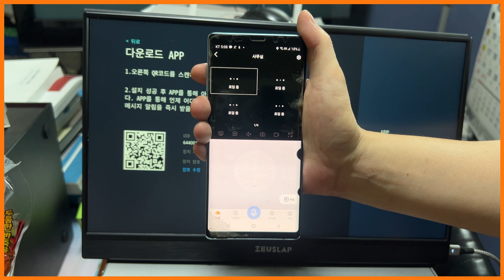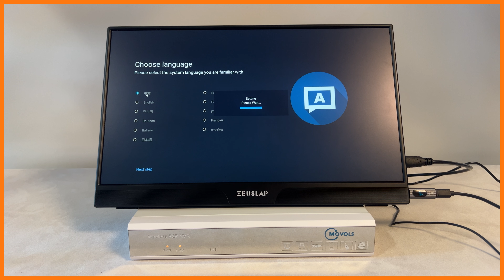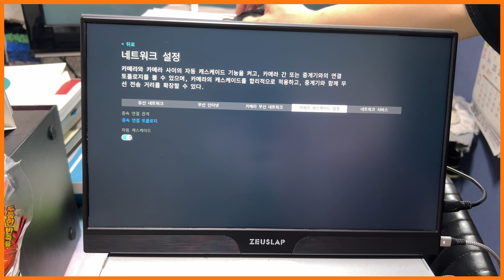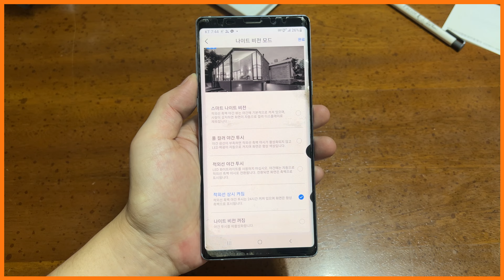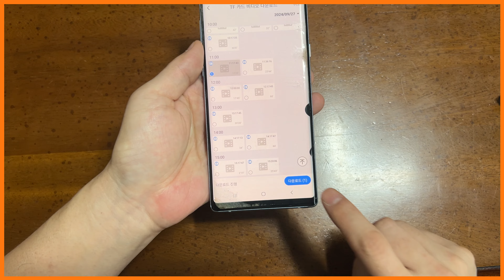모볼스 500만 화소 CCTV 시스템 / 6채널 CCTV 세트 / 하드디스크가 포함된 자가 설치가 가능한 보안 카메라 시스템 📸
전원만 연결해주면 넓은공간도 커버할수있는 카메라 6개 CCTV 세트를 구매해봤습니다
하드디스크도 포함되어있어 언제든 간편하게 되돌려볼수있어서 좋네요 :)

✅ 제품 정보
Movols 5MP 무선 CCTV 시스템
Movols 5MP Wireless CCTV System

✅ 제품 링크

✅ Spec
제조사 : Movols
모델명 : 10CH 5MP With 6 PTZ
카메라 성능 : 500만화
카메라 회전 : 좌우/350, 상하90
녹화 : 영상&녹화 / 양뱡향 연결 가능